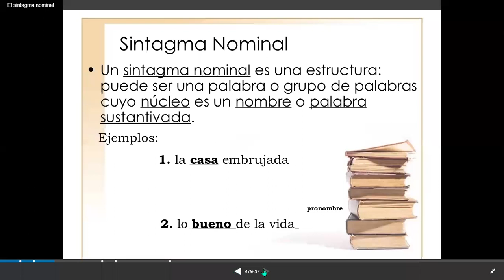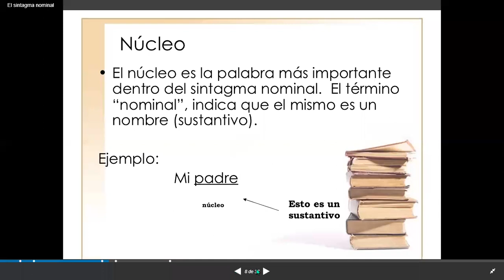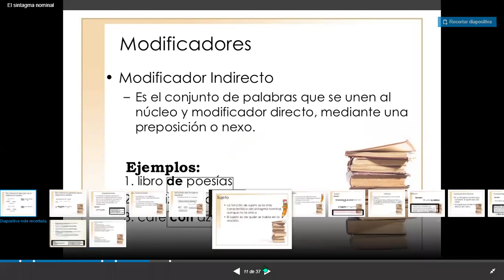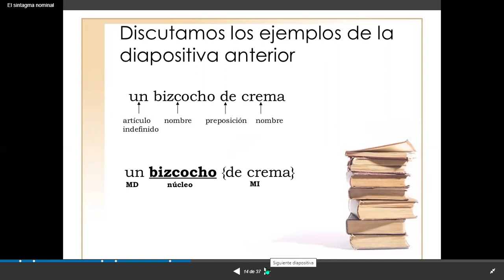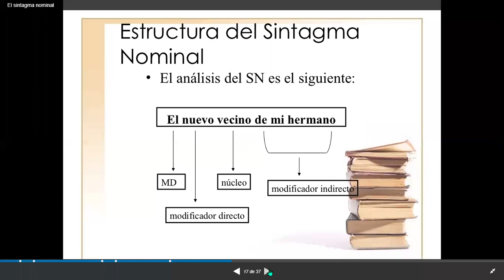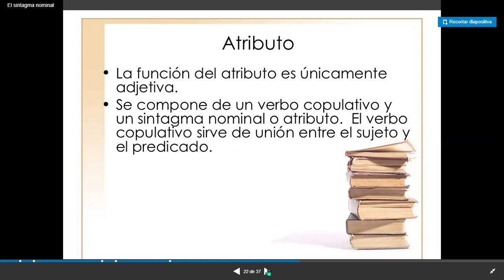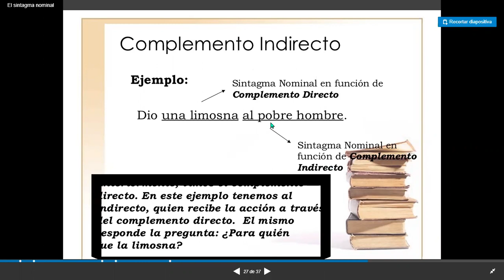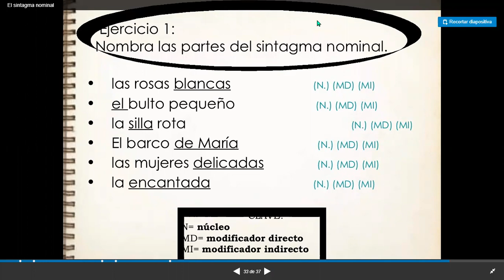Español 9°grado 18/05/2021